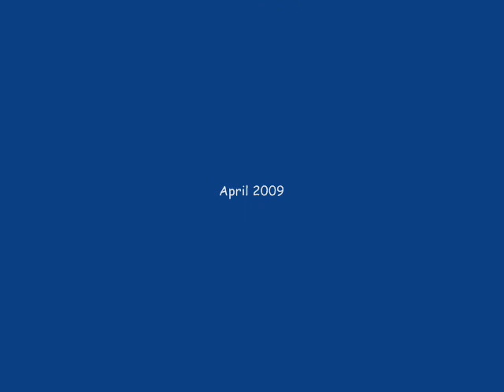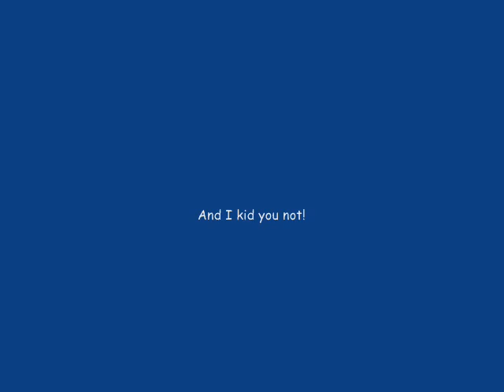bilyar.NET Challenge Cup - April 2009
bilyar.NET Challenge Cup: Part 1of 2
April 2009

AMF-Puyat Superbowl
MCS, Makati City

Picture & Video Credits: The AnitoKid